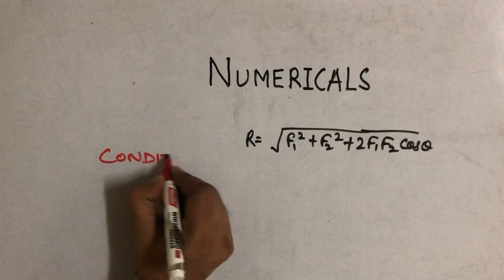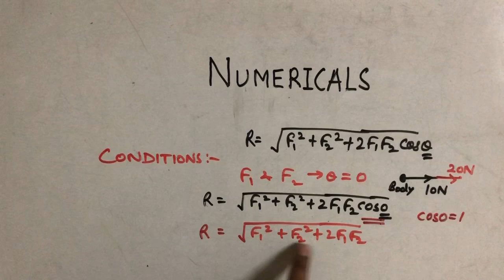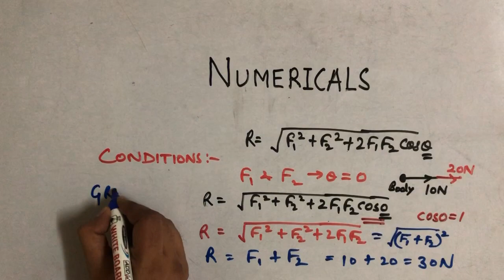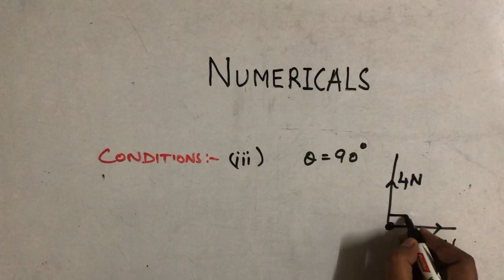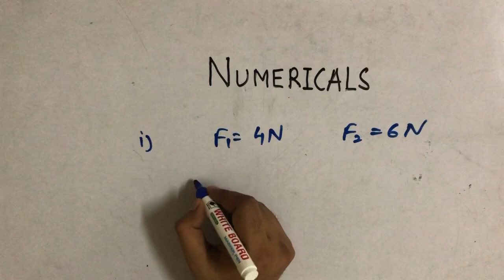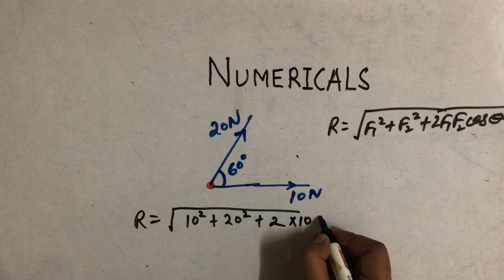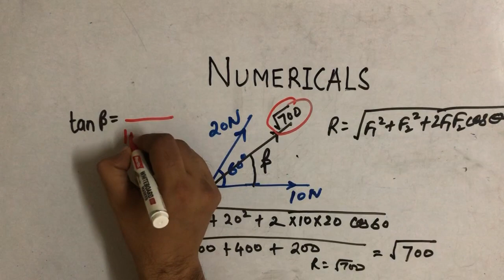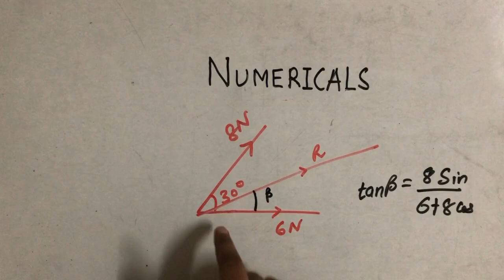Part 7 Law of forces